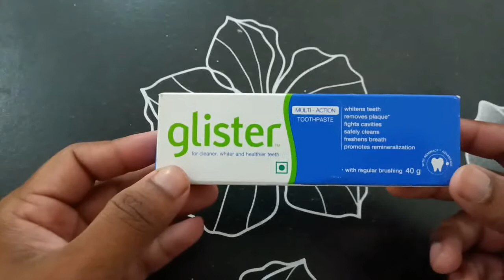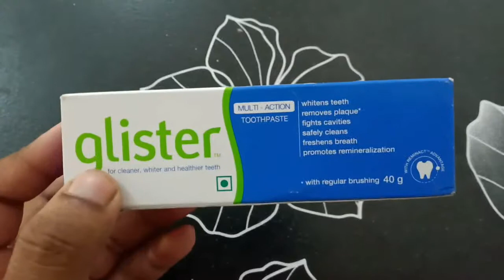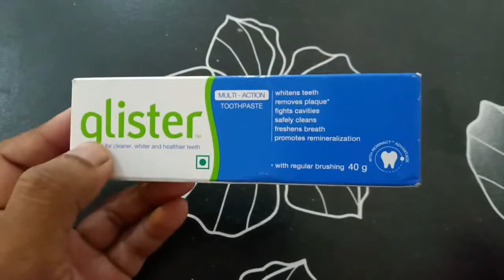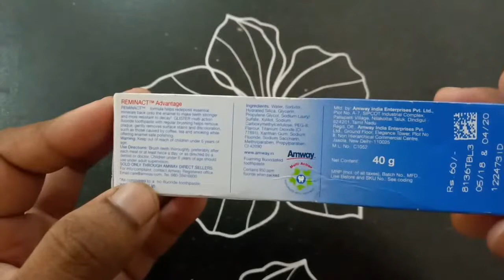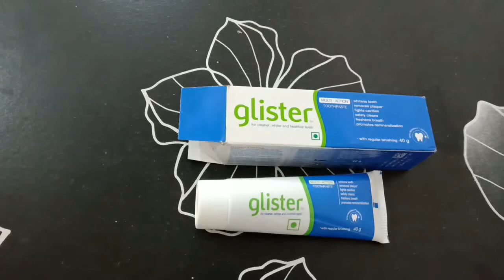glister toothpaste ( New product in market)दातो के लिये लाभकारी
glister toothpaste review in Hindi
toothpaste
best toothpaste
glister multi action toothpaste

whiten teeth
Remove plaque
fight cavity
freshness breath
best toothpaste
glister toothpaste

# glister toothpaste